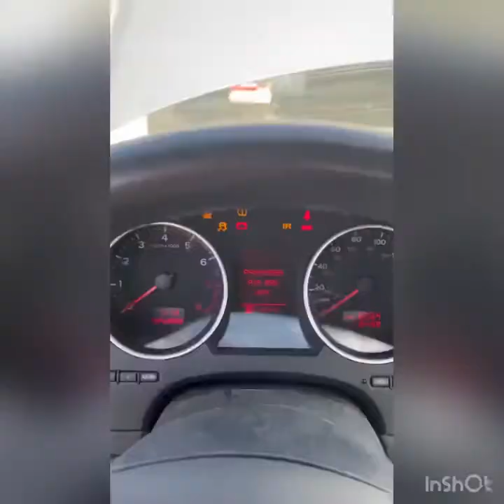AUDI 2.0T TURBO FAILURE PLASTIC AND METAL FROM MELTED MANIFOLD IN CYLINDERS NO START CRANK SOLUTION